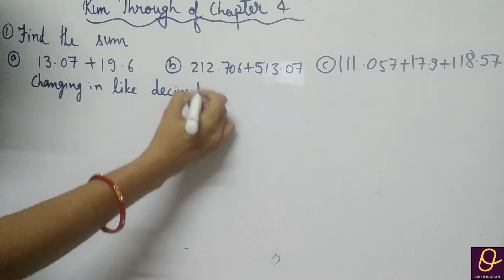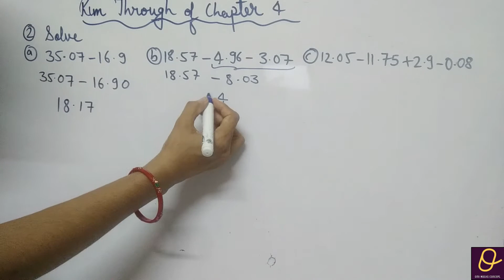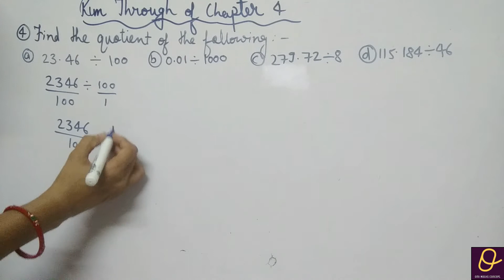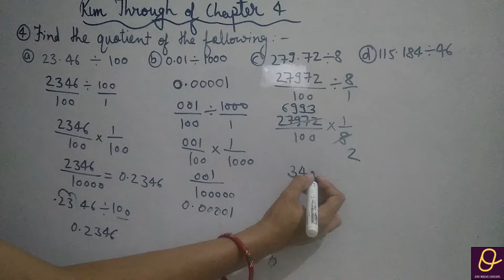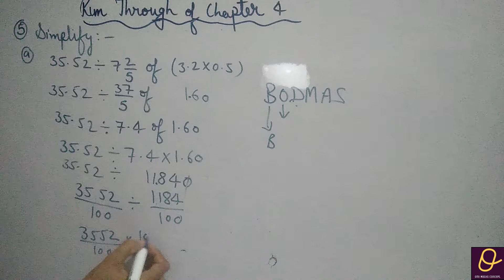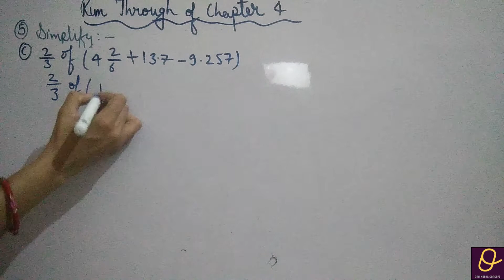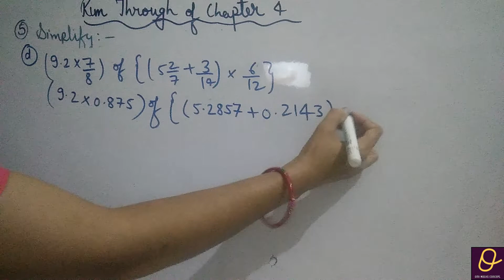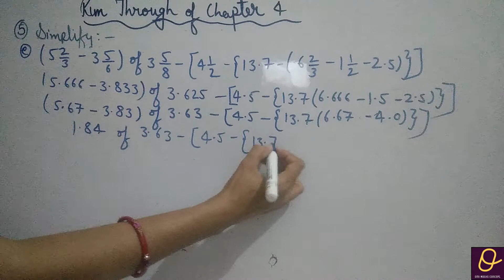Run Through of chapter 4 Q 1 TO Q 5 class 7th wow maths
Check playlist for all videos of class 6th,7th and 8th wow maths solution ICSE CBSE NCERT MATHS SCIENCE
wow maths solution class 6th
This link of Telegram
Omi Maths Concept
Maths solution
Given above are links of playlists, Telegram and Facebook account you can follow to get notifications and for any doubts, that I have created to help you.